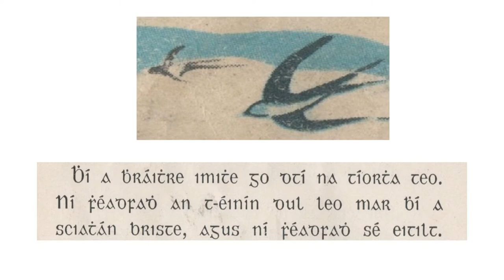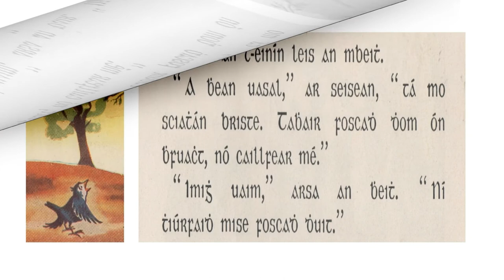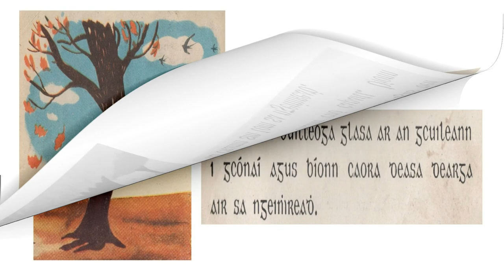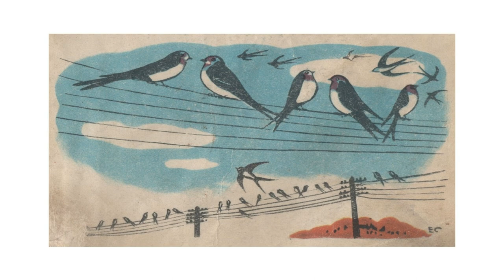An Cuileann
This leabhar cainte tells the tale of how the Holly never loses its leaves due to its kindness to an injured bird. Cathal does a fantastic job on the audio!! Dochredite !This is a free Irish language resource. Míle Buíochas